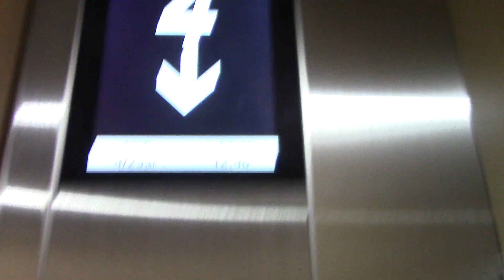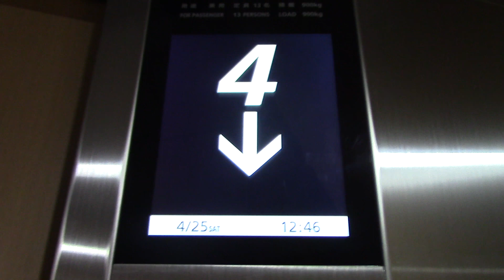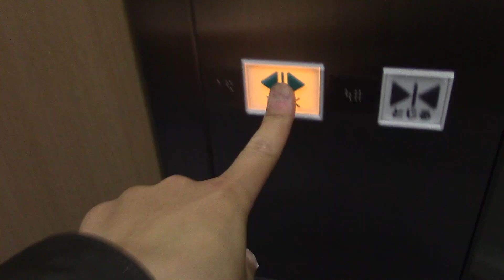【最新型・設置されたばかり】北広島メディカルプラザのエレベーター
メーカーは日立製です。2015年4月に完成したので新しいです。最新型液晶です。

用途：乗用
定員：13名
積載：900kg
設置年：2015年
アナウンス：あり
到着音：なし
車椅子操作盤：あり
エレベーター台数：1
機種：アーバンエース
方式：ロープ式